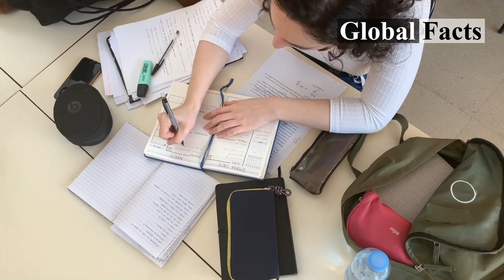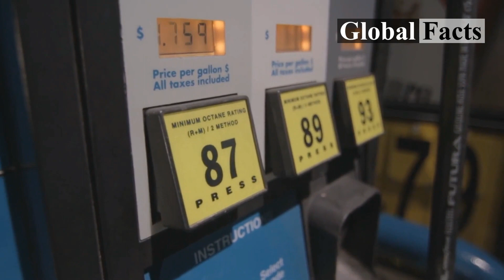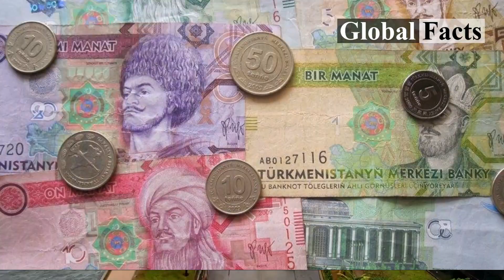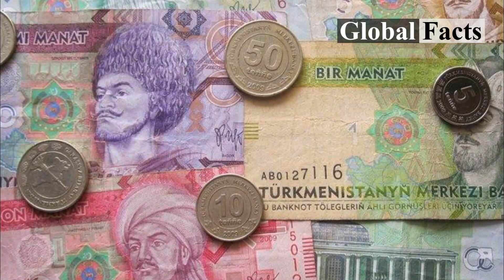Travel To Turkmenistan | Urdu andHindi | History and Information